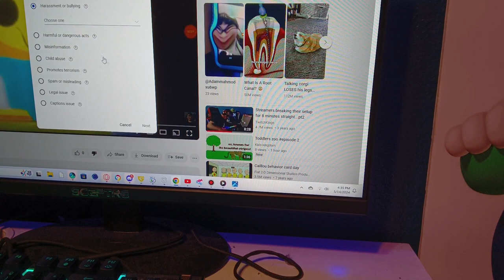I reported @ArtWorldOfSophia-ip2cd For making fun of DJ Bouncin Beats' Face